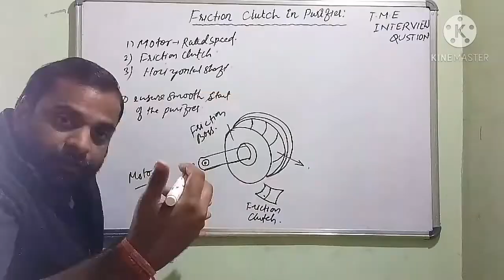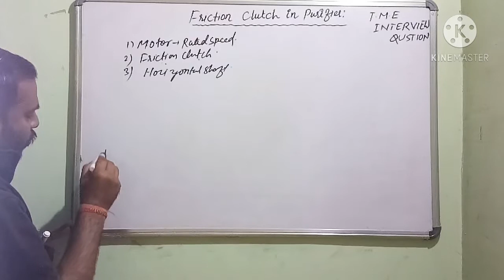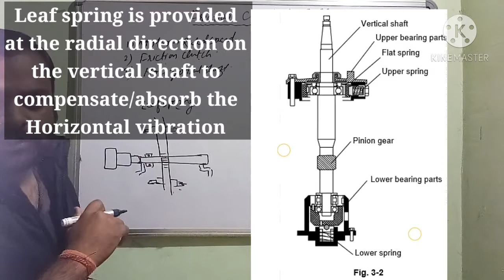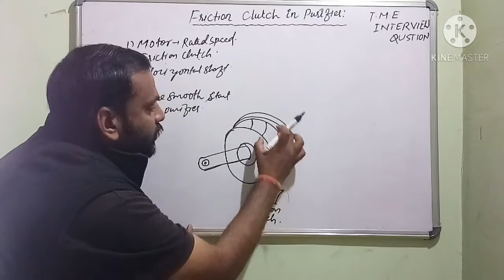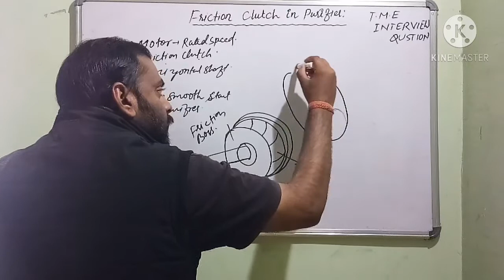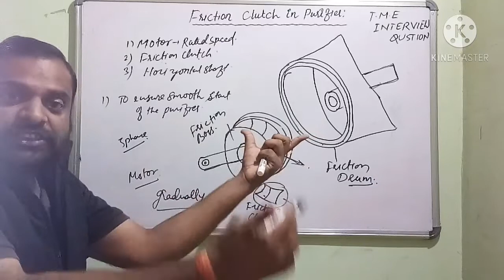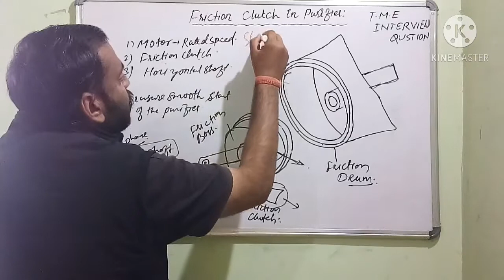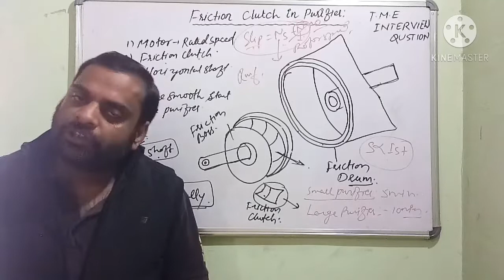Friction clutch Arrangement |PURIFIER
Friction clutch in purifier

 1. Friction clutch which ensure the smooth start to the purifier bowl.
2. Friction clutch is Also ensure to prevent the onload starting on the motor.

FB ID